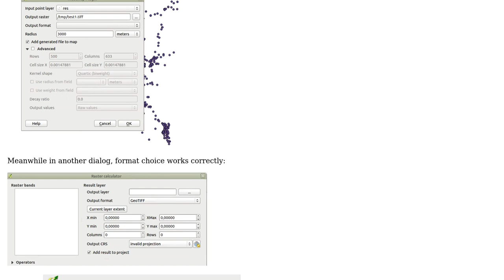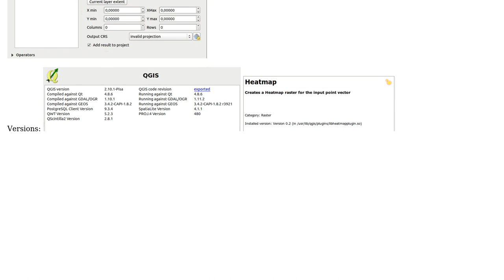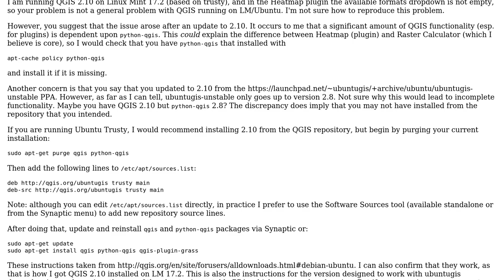GIS: Workarounds for heatmap plugin in QGIS?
With thanks & praise to God, and with thanks to the many people who have made this project possible! | Content (except music & images) licensed under CC BY-SA | Music | Images & others | With thanks to user Lee Hachadoorian user culebron and the Stack Exchange Network Trademarks are property of their respective owners. You are responsible for your own actions.